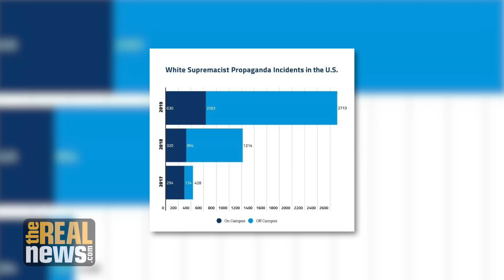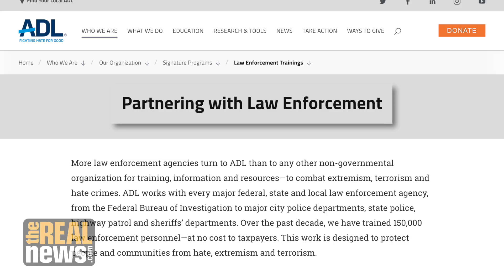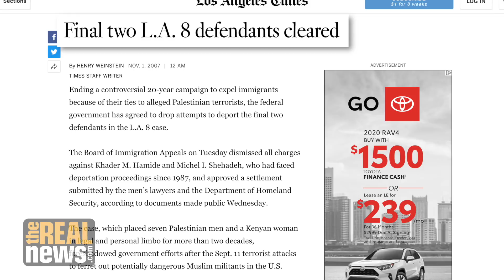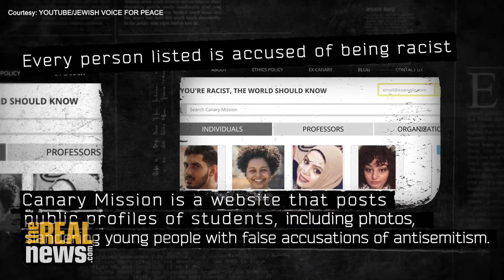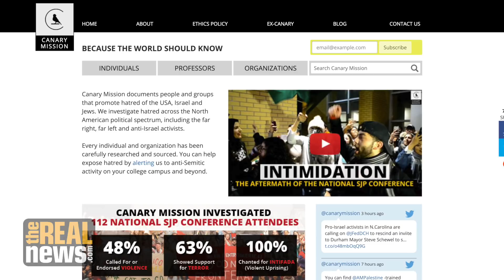Anti-Defamation League Report on White Supremacy Ignores Trump's Role in Racism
The new ADL report highlights a 120% increase in white supremacist incidents in 2019 over the last year, but ignores the roots of this rise and doesn't tackle racism.